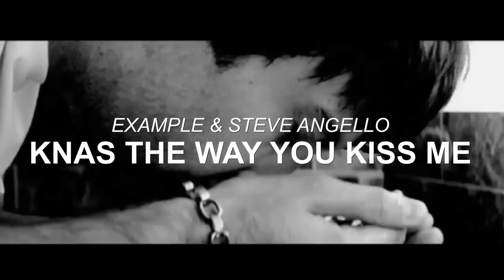EXAMPLE & STEVE ANGELLO - KNAS THE WAY YOU KISS ME (HAMVAI P.G. & MAX TAILOR & ROBERTO WINNY MASHUP)